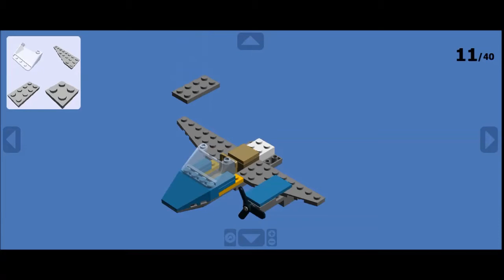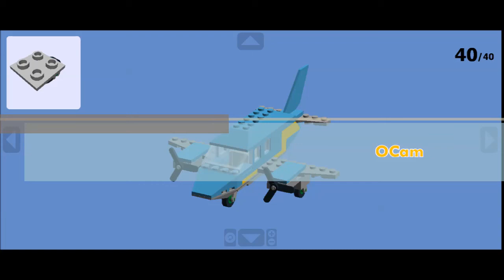LEGO Ukraine MiNi Plane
the old music of this video is : System Of a Down - Toxicity

but now i change to : Fly High by  Gunnar Olsen